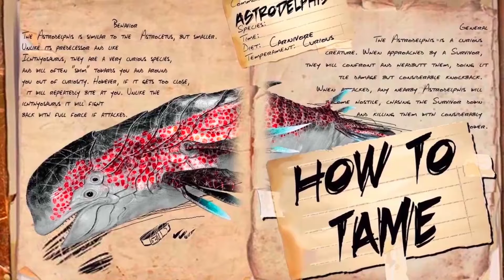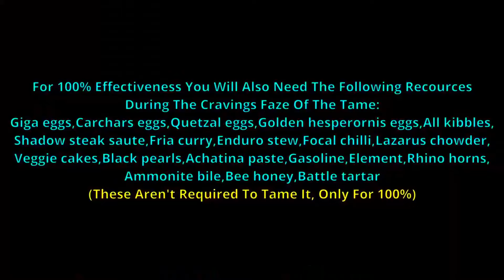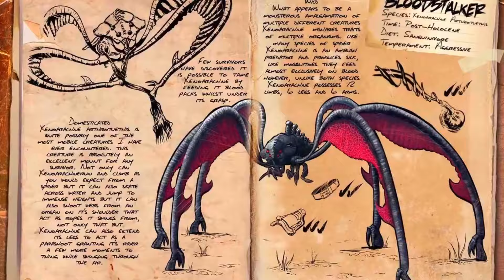The Top 10 Most Enjoyable And Fun Ark Tames!